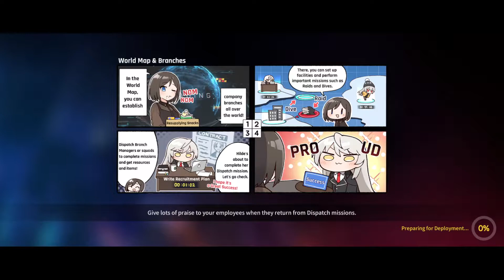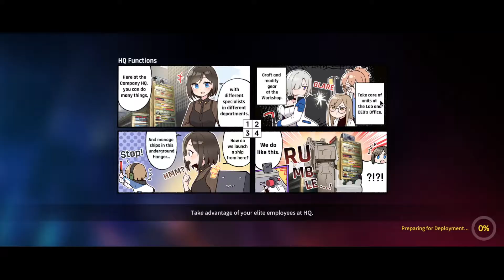CounterSide SEA: Shadow Hall 4 Buffed Rush.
Possibly the fastest I can do. Though I feel like ASPD Ifrit is actually the way to go for this instead of Shadow Hall Anti-Defender Concentration.